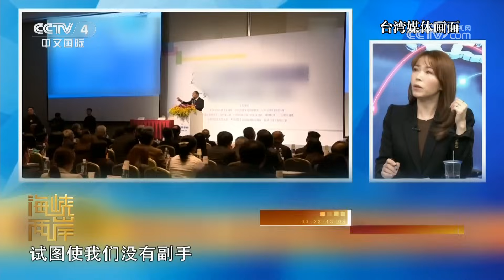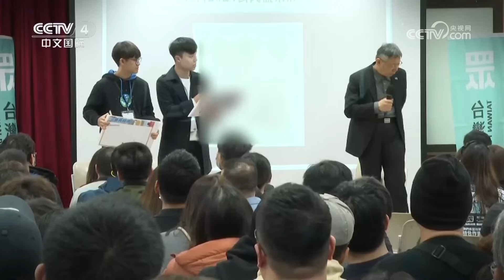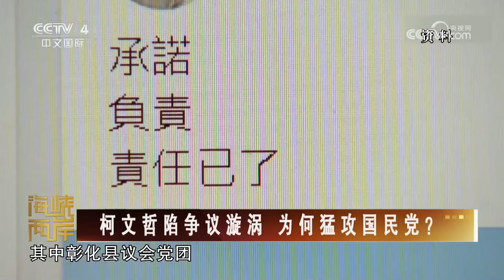柯文哲陷争议漩涡 为何猛攻国民党？20231201 |《海峡两岸》CCTV中文国际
本期节目主要内容：
00:00 海峡两岸热点扫描；
00:24 台湾通讯主管部门质疑赵少康带职参选；
02:37 国民党：将举办15场造势活动；
05:04 柯文哲陷争议漩涡 为何猛攻国民党？